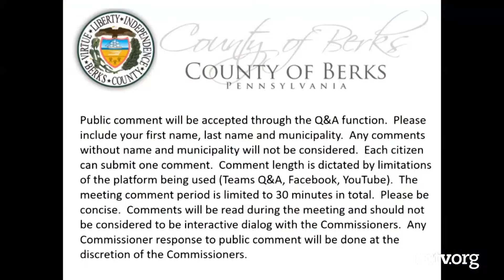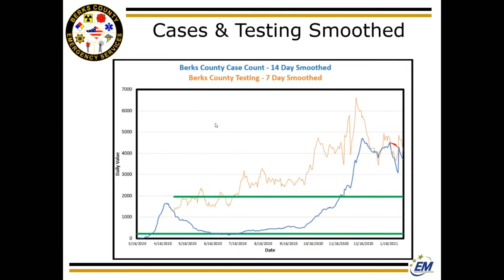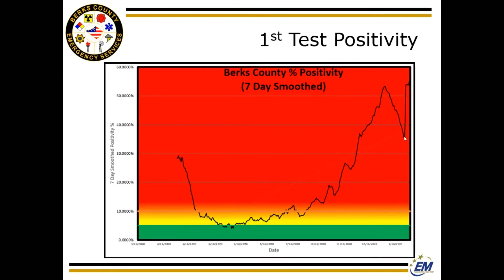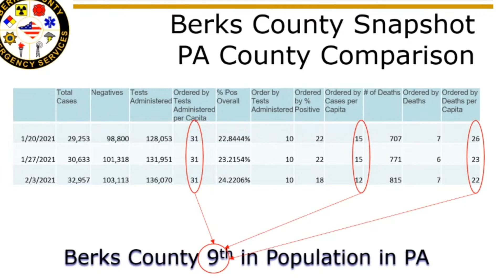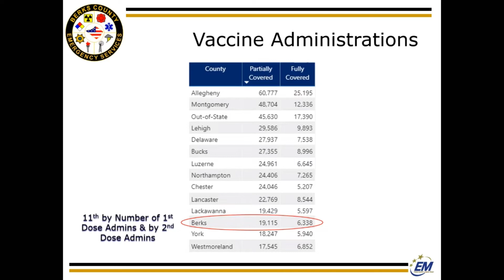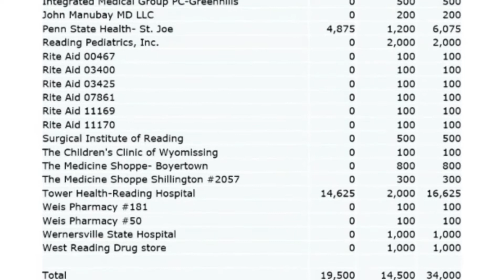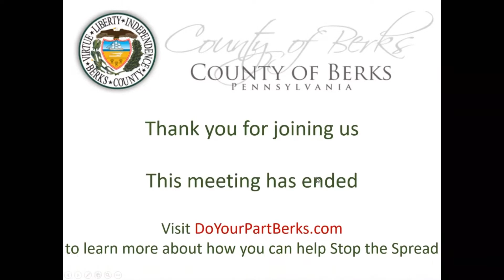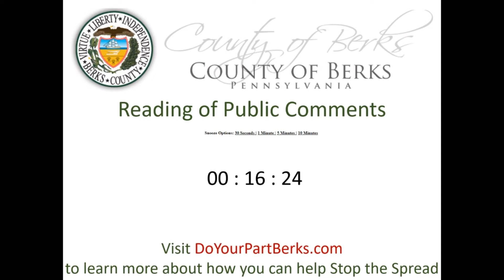County of Berks Commissioners' Meeting 2-4-21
The County of Berks Commissioners hold their weekly meeting on Thursday, February 4, 2021.